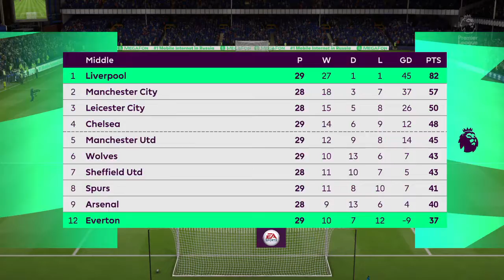Everton vs Liverpool - FIFA 20 (Full Gameplay)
Everton vs Liverpool
Premier League
Gameplay completo